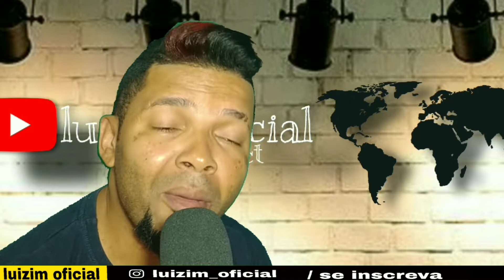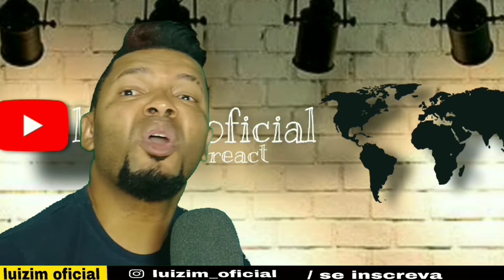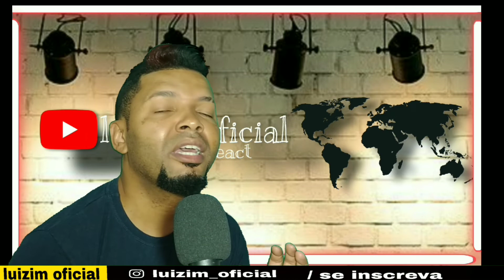EU FIZ UM DRONE EM MINIATURA EM CASA FUNCIONA (REACT)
JESUS É FIEL